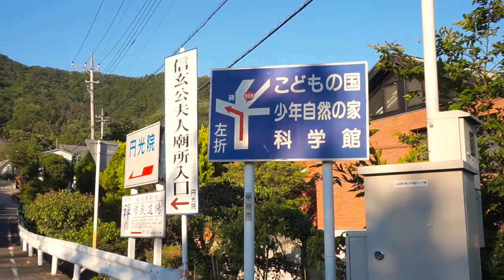Eine automatische Glocke?! ~ Tradition trifft Moderne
Das in Japan Moderne oft auf Tradition trifft ist nichts neues. Jedoch lassen sich solche Dinge sogar direkt beim Tempel um die Ecke finden :D

***Musik***
Rise Studios - These are the Nights